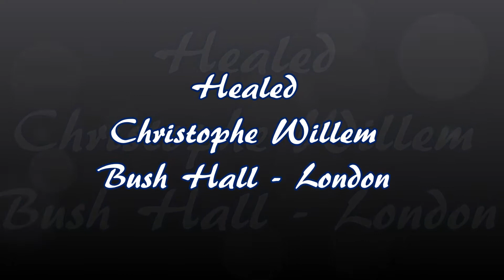Healed - Bush Hall London - 28.11.2012 - Christophe Willem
Healed version anglaise d'Equilibre, au Bush Hall à Londres.
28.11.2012